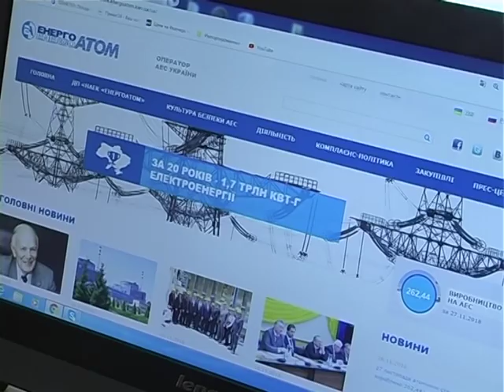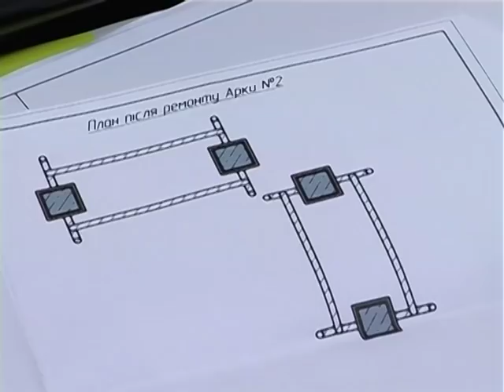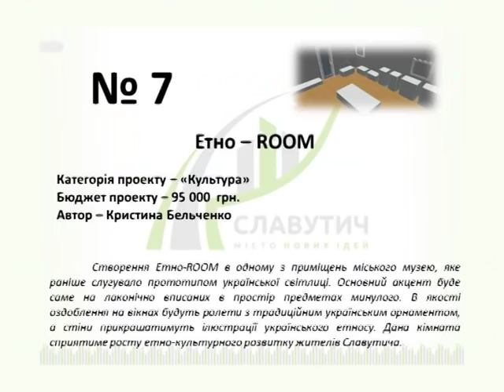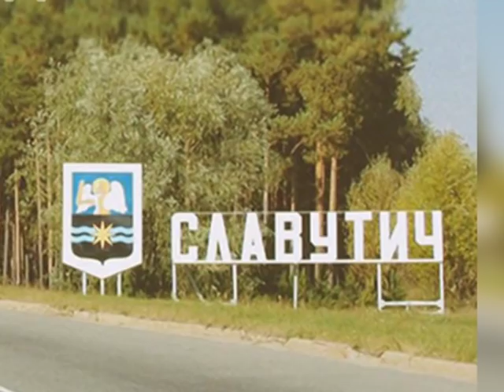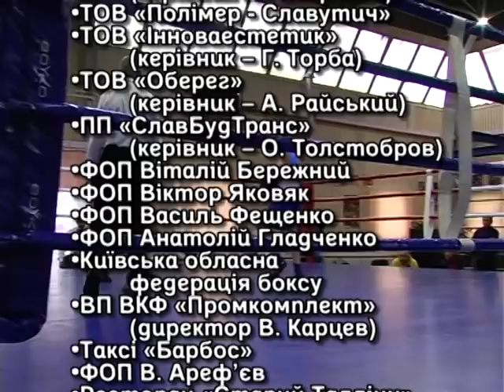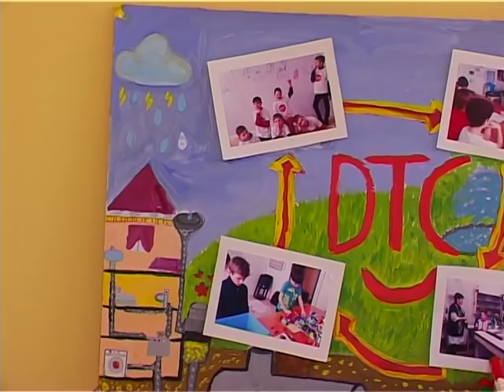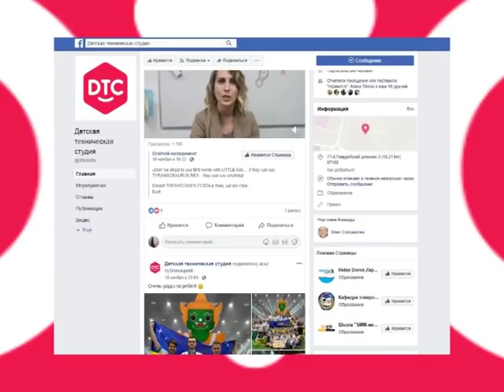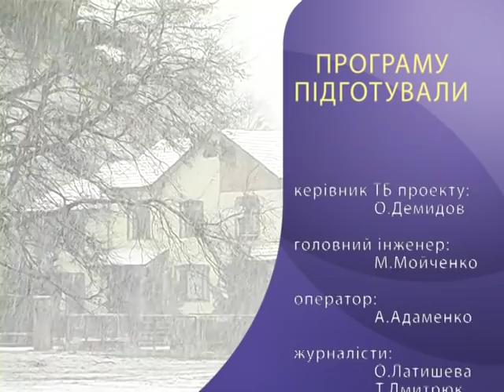Новости телеканала "МедиаДом" за 28.11.2018